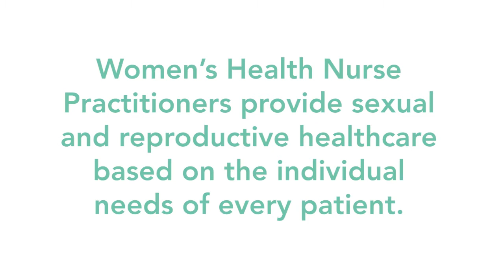Male Sexual and Reproductive Health: Role of Women's Health Nurse Practitioner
WHNPs provide sexual and reproductive health care for males directly (or indirectly) as primary care providers or as specialty care providers in areas such as reproductive endocrinology/fertility, reproductive oncology, and breast health.